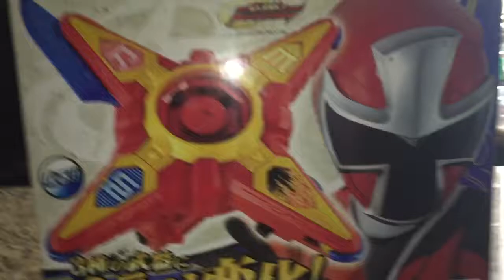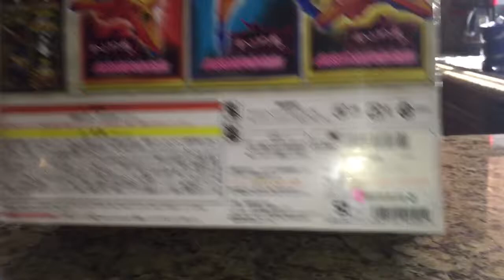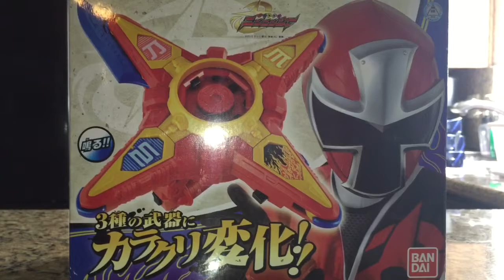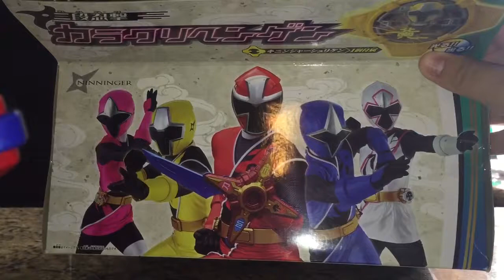Dx karakurihengen review (shuriken sentai ninninger)